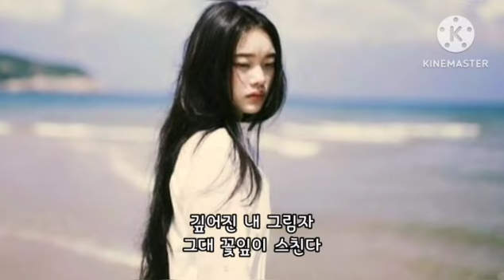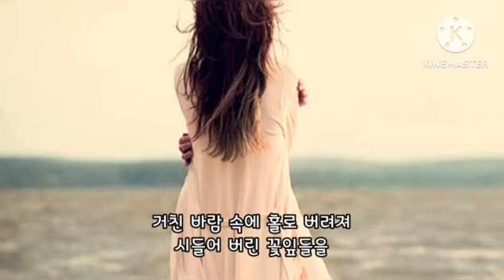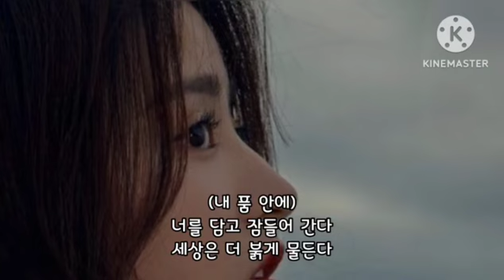🎧김윤아 💗 물들어 간다🎧